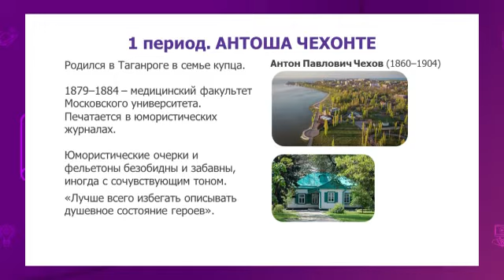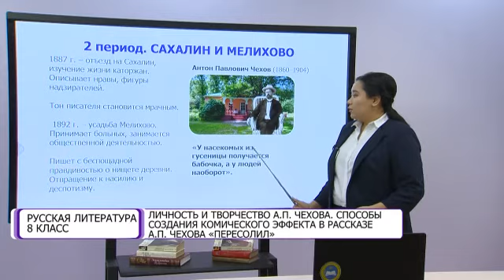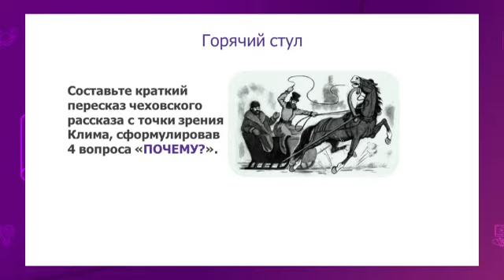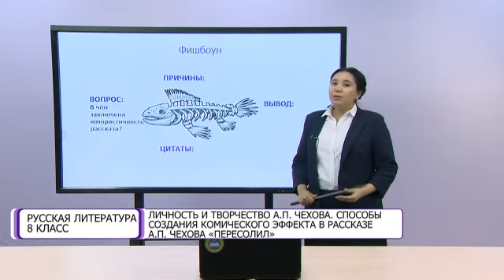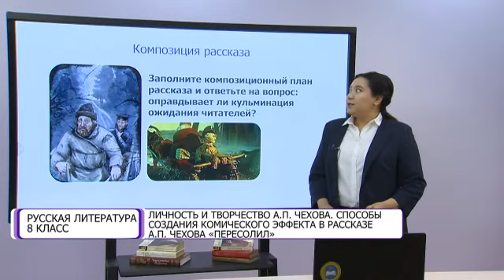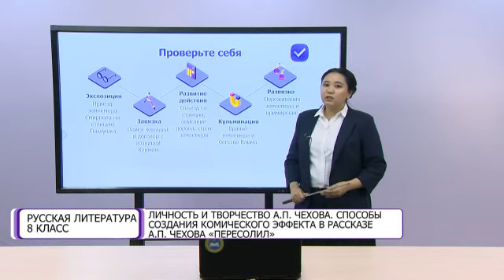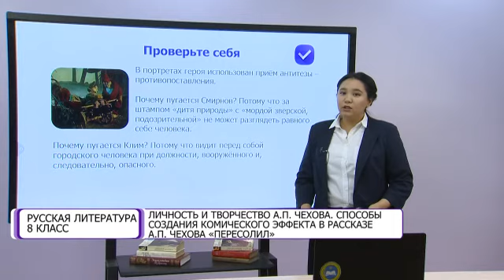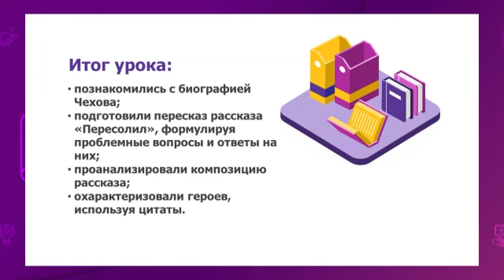Русская литература. 8 класс. Личность и творчество А. П. Чехова /09.02.2021/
Тема урока: Личность и творчество А. П. Чехова